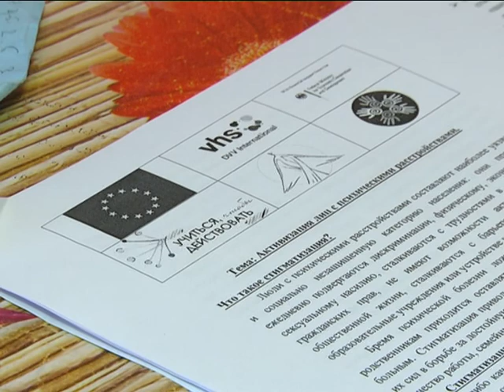2018-02-09 г. Брест. Новый образовательный проект. Новости на Буг-ТВ.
Новый образовательный проект от клубного дома «Калейдоскоп».
Брестский Клубный дом «Калейдоскоп», действующий при Белорусской ассоциации социальных работников, начинает реализацию нового образовательного проекта. Его название - «Обучение как способ активизации внутренних ресурсов человека на пути к восстановлению». Сложное наименование. А вот сам проект наоборот - отличается простотой и экономичностью. Его реализация много ресурсов не потребует, а вот пользу принесёт колоссальную – так считают координаторы инициативы.